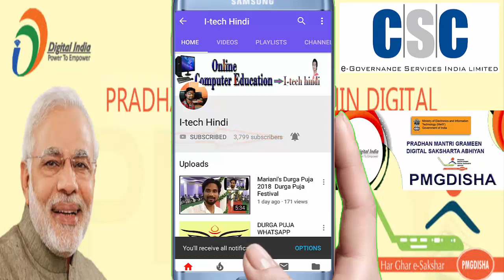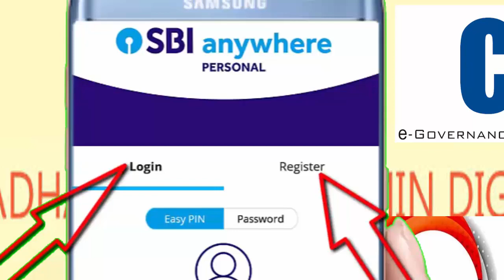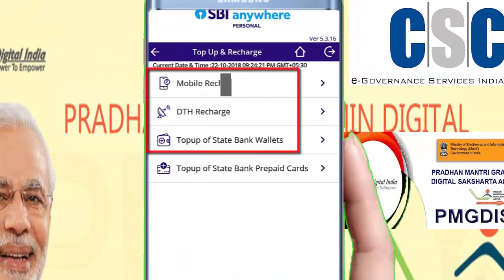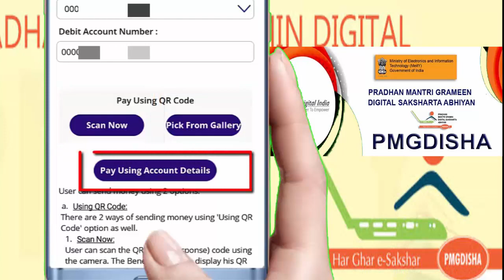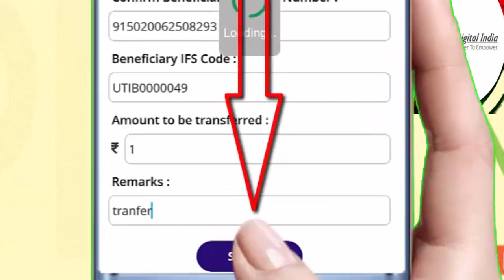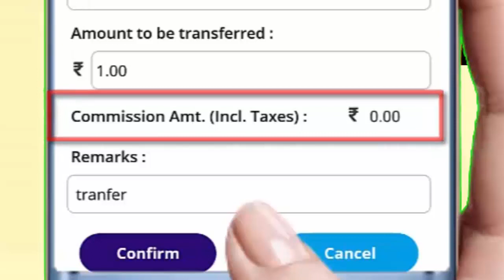PMGDISHA के लिए एक दिन mai Unlimited transaction kaise karein. CSC/PMGDISHA/OUTCOME FILLING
Online Computer Classes, Computer Applications, Mobile Applications By Raju Tanti